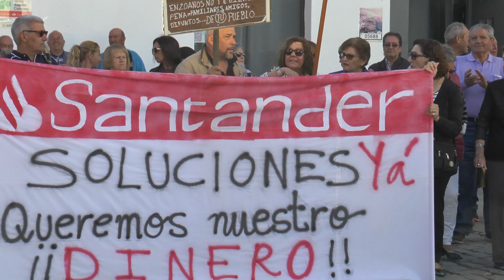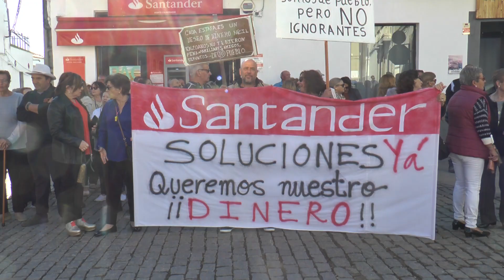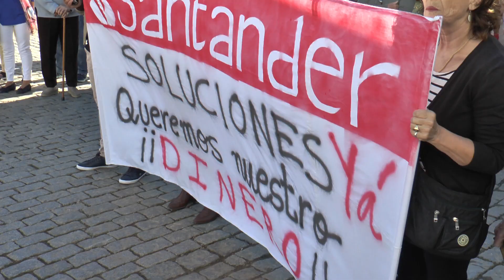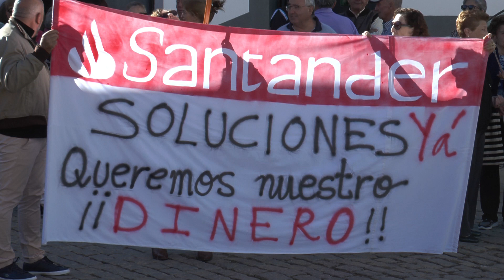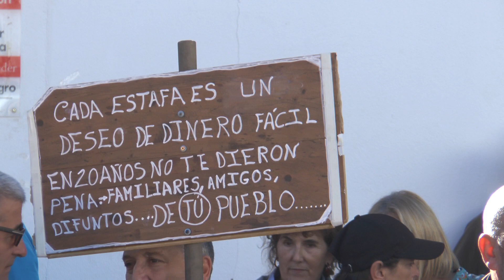Valle de la Serena contra Banco Santander: "Están aconsejando a la gente que no denuncie"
Vídeo realizado para Diario16 por Producciones MDS